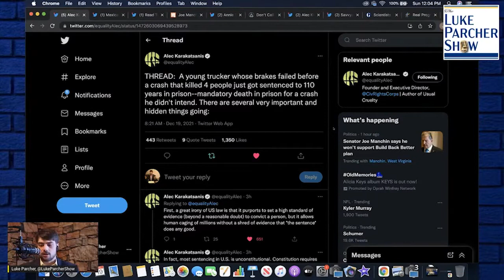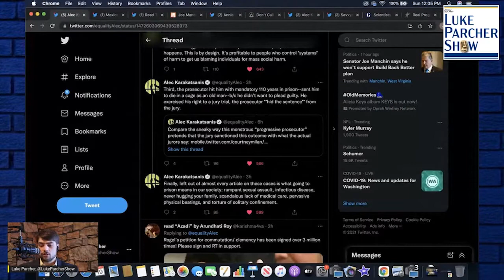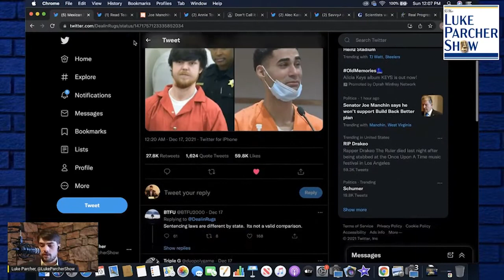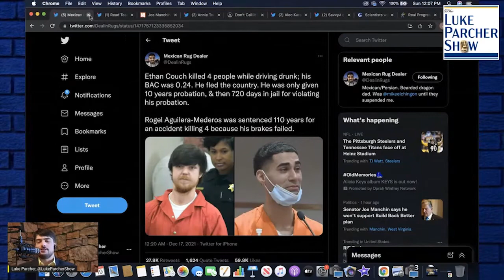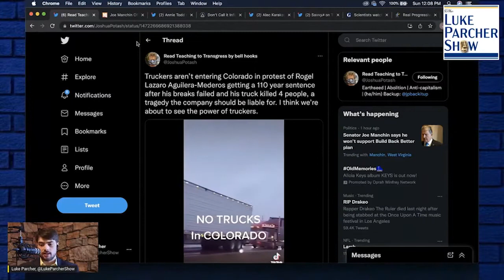Rogel Aguilera-Mederos Case Exposes Rank Systemic Injustice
The recent sentencing of truck driver Rogel Aguilera-Mederos to 110 years in prison for killing several people in an accident despite his brakes failing has clearly exposed the blatant hypocrisy of our criminal justice system.

Compare Aguilera-Mederos’s sentence to that of Ethan Couch, who received 2 years in prison and 10 years' probation for killing and injuring several people while driving well above the legal blood-alcohol limit, all because his defense attorneys successfully argued that Couch suffered from “affluenza” or the inability of a person to realize the consequences of their actions due to their wealth and privilege.

Fortunately, many truckers are coming to Aguilera-Mederos’s defense and are not driving to Colorado as a means of protesting his unjust sentence.  If our criminal justice system was truly about justice, it would hold the trucking company responsible for the victims’ deaths rather than Aguilera-Mederos himself.

@LukeParcherShow on Twitter

@equalityAlec on Twitter

It proves the following:
1) Taxes don't fund government spending and
2) Deficit spending is good most of the time.